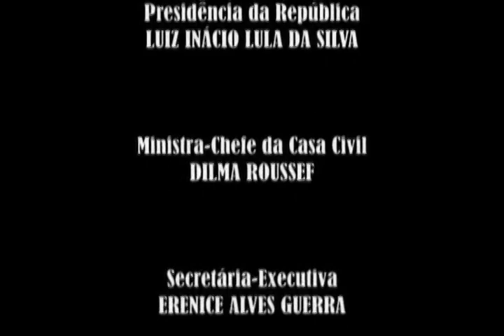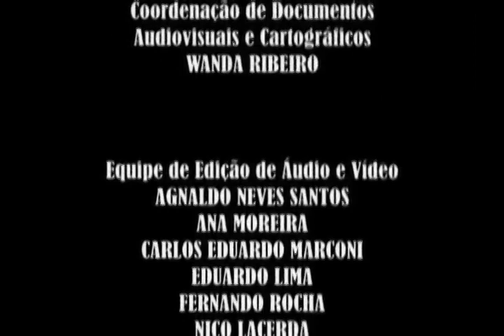Balé (1967)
No vídeo, depoimento de Gilda Müller e Neli Palermo, professora e estudante do INARTE, sobre os desafios enfrentados na carreira de bailarina, em 1967.  O documentário mostra ainda trecho da apresentação do Balé Stagium. Arquivo Nacional. Fundo Agência Nacional.
BR_RJANRIO_EH_0_FIL_DCT_0004_0001